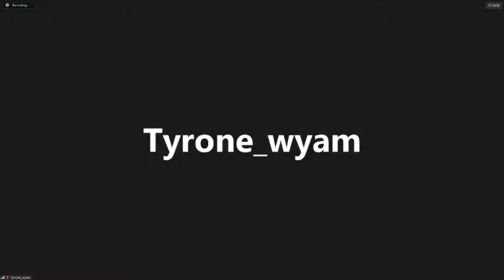Sacred Voices' April 2021 Open Mic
Sacred Voices is a BIPOC+, youth based, poetry and spoken word organization based in Denver Colorado.

The Sacred Voices Open Mic is hosted on the 4th Friday of every month.